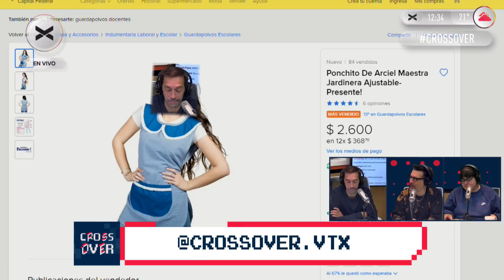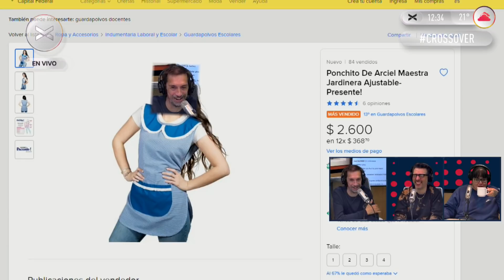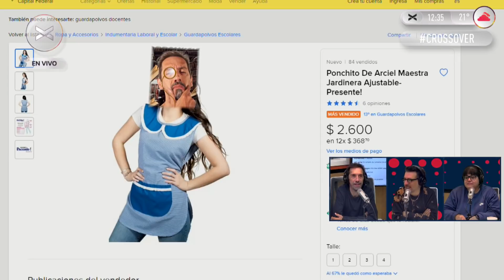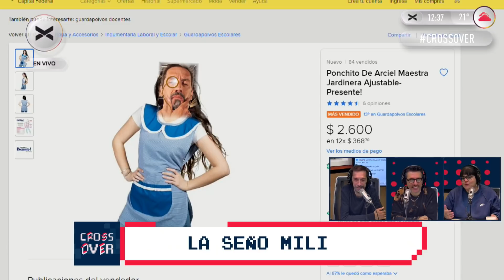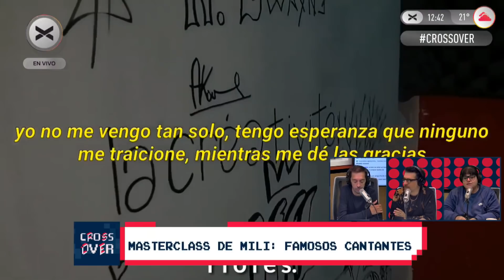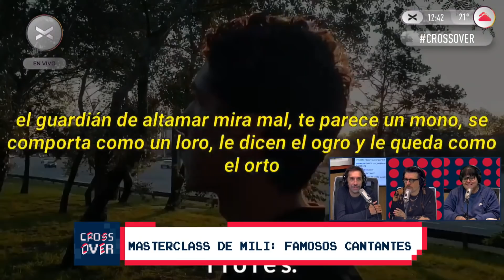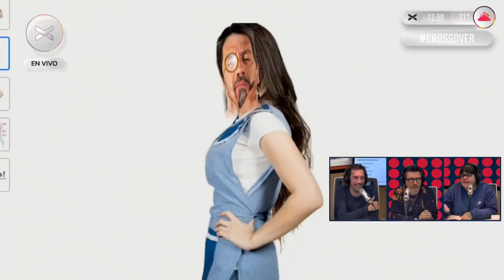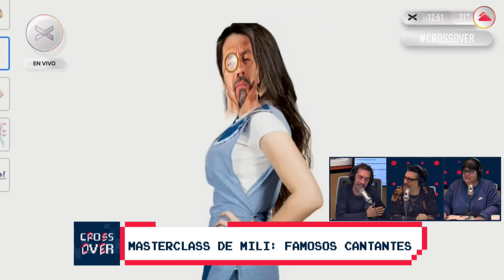Ahora le toca a ellos... FAMOSOS CANTANTES en otra Masterclass de Mili Goggia